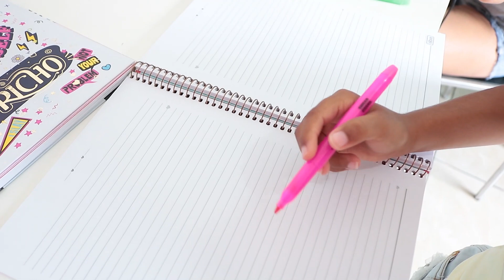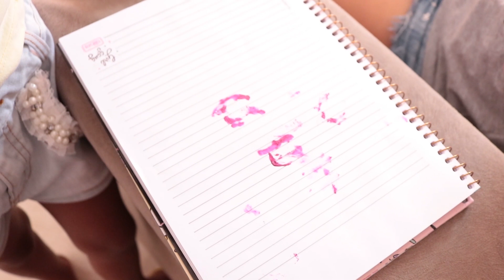DESAFIO DO PAUSE DE MATERIAL ESCOLAR (THE PAUSE CHALLENGE)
Hoje o vídeo é desfiodopause , onde a minha irmãzinha Rafinha me pausou e ela aprontou bastante!! Então já deixem muito like porque, fala sério, eu mereço a minha revanche né? kkkkkkk

Um beijãozão😘